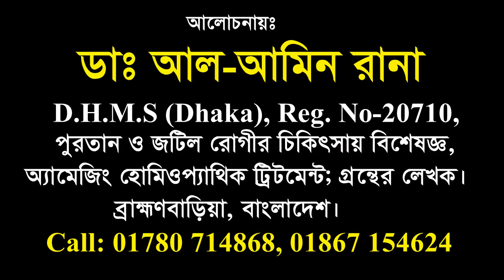SBL-এর Damiagra Forte, যৌন দুর্বলতা দূর করার শ্রেষ্ঠ ঔষধ। Video No-84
যৌন দুর্বলতা দূর করার শ্রেষ্ঠ ঔষধ ইন্ডিয়ান কম্পানি SBL-এর  Damiagra Forte,

ডাঃ আল আমিন রানা                                                                                               D.H.M.S (Dhaka,2008), Regis. No-20710                                                                                                       জটিল ও পুরাতন রোগের চিকিৎসায় বিশেষজ্ঞ।                                                                                       অ্যানমেজিং হোমিওপ্যাথিক ট্রিটমেন্ট- গ্রন্থের লেখক।

চেম্বার-১,                                                                                                                                                                                                                        আল-আমিন হোমিও হল,                                                                                                                         মমতাজ মঞ্জিল, বাড়ি-৪১৩/৪,                                                                                                               শিমরাইল কান্দি (দঃ পাড়া), ব্রাহ্মণবাড়িয়া।
রোগী দেখা হয়- প্রতি শুক্রবার সকাল ৯;৩০- ১২টা এবং বিকাল ৪ টা - রাত ১০টা পর্যন্ত।

চেম্বার-২,                                                                                                                                        আল-আমিন হোমিও হল,                                                                                                                         আড়াইসিধা, পুরাতন চকবাজার, ব্রিজের পূ র্ব পাশে, আল-আরাফা ইসলামি ব্যাংক-এর নিচ তলায়, আশুগঞ্জ, ব্রাহ্মণবাড়িয়া।
রোগী দেখা হয়- প্রতিদিন সকাল ১১টা থেকে রাত ৮টা পর্যন্ত, শুক্রবার বন্ধ।

বিঃ দ্রষ্টব্য-                                                                                                                                                       দেশে বা দেশের বাহিরে দূরবর্তী স্থা্নে অবস্থিত রোগী হলে ডাক্তারের সাথে ফোনে কথা বলে রোগের বিষয়ে বিস্তারিত বর্ণনা করে চিকিৎসা সেবা গ্রহণ করতে পারেন। আপনার প্রয়োজনীয় ঔষধ কুরিয়ার সার্ভীসের মাধ্যমে পাঠানো হবে। শুধু ঔষধের মূল্য এবং কুরিয়ার সার্ভীসের খরচ দিতে হবে, ভিজিট  দিতে হবে না। আর যদি রোগী ফোনে কথা বলে রোগের বিষয়ে বিস্তারিত বর্ণনা করে শুধু প্রেসক্রিপশন নেন সে ক্ষেত্রে ভিজিট দিতে হবে-৩০০ টাকা।                                                                                                  টাকা পাঠানোর পারসনাল বিকাশ নম্বর- 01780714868